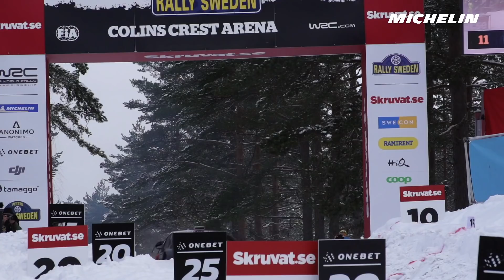Leg 2 - Top Moments - 2018 WRC Rally Sweden - Michelin Motorsport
Watch the top moments from the second leg of the the Rally Sweden.